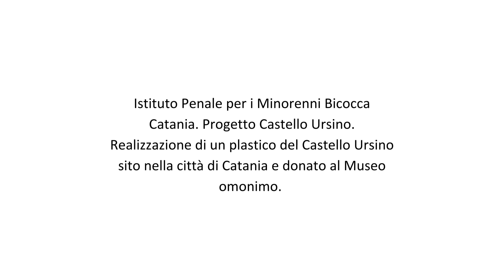Progetto castello Ursino - IPM Catania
Categoria arte visiva